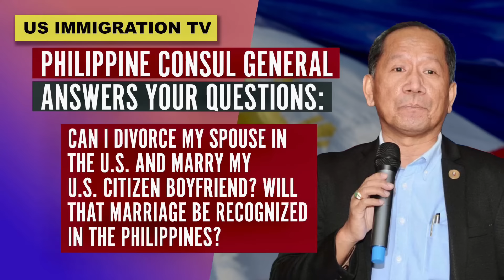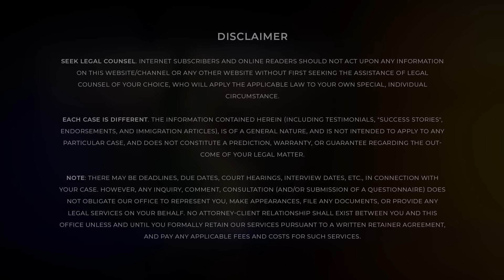CAN I DIVORCE MY SPOUSE IN THE U.S. AND MARRY MY U.S. CITIZEN BOYFRIEND?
“A Filipina comes to the US. She was married in the Philippines and later gets divorced in the US. The divorce is valid under US Law. She now meets an American and they get married. The marriage is now recognized under US Law and the American husband petitions his Filipina wife for her green card! She goes to the Philippine Consulate to apply for a new Philippine passport under her American husband’s last name. IS THIS POSSIBLE?” Watch this video to find out the answer!